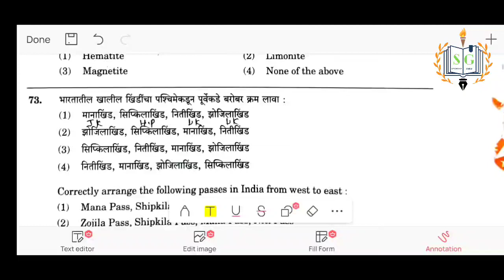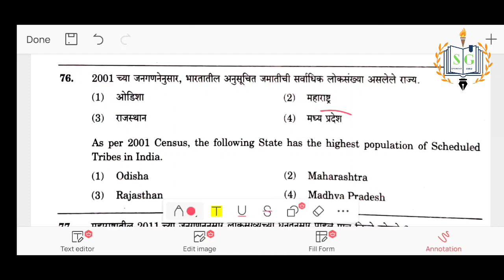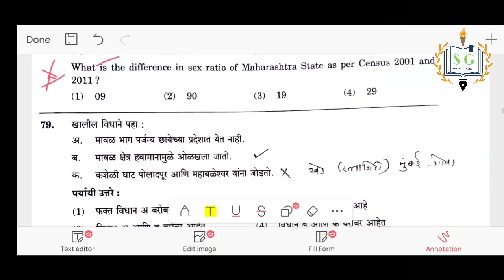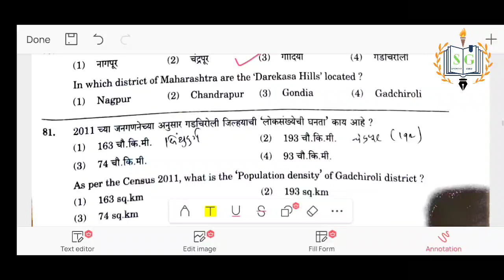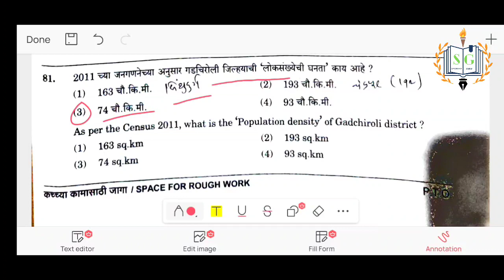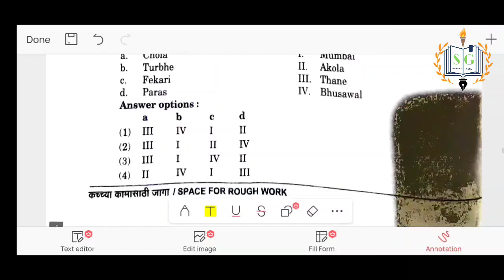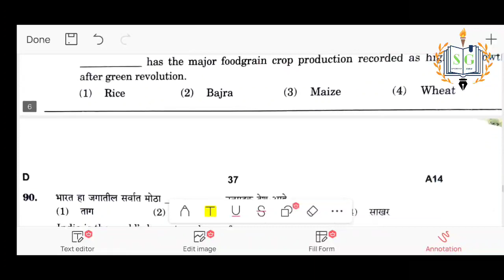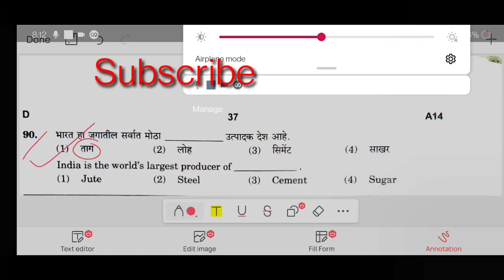Mpsc Group B Prelims 2021 | Geography Answerkey & Analysis | Psi Sti Aso Prelims 2020 Bhugol Answers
प्र. क्र.82 मध्ये दुरुस्ती आहे. पर्याय 1 उत्तर राहील.

महाराष्ट्र दुय्यम सेवा अराजपत्रित गट ब पूर्व परीक्षा 2020 मध्ये भुगोलावर विचारलेल्या 17 प्रश्नांची अचूक उत्तरे व विश्लेषण - सेट D - प्रश्न क्र.71 ते 86, 90

Mpsc, Upsc, Psi, Sti, Aso, Mahapariksha, Excise Inspector, Clerk, Tax Assistant, Talathi, Zp, Banking, Railway, तलाठी,विस्तार अधिकारी, Zp,सर्व स्पर्धा परिक्षांसाठी उपयुक्त

सर्व नोट्स आता एका क्लिकवर उपलब्ध. The Spardha Guru Gk हे App Download आणि Install करा.

स्पर्धा गुरु आयोजित पोलीस भरती सराव पेपर चे अचूक विश्लेषण करणारी व्हिडिओ मालिका - पाहण्यासाठी चॅनल सबस्क्राईब करा.

पोलीस भरती सराव पेपर सोडविण्यासाठी अवश्य भेट द्या.

इतर महत्त्वाचे व्हिडिओ नक्की बघा.